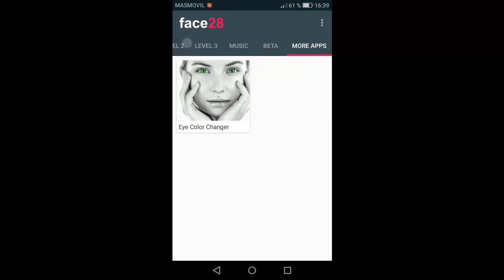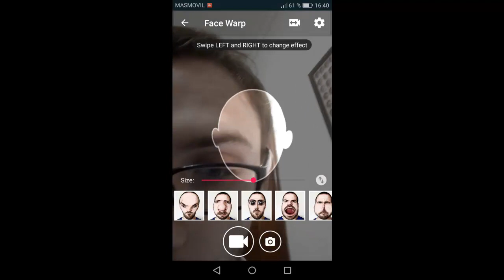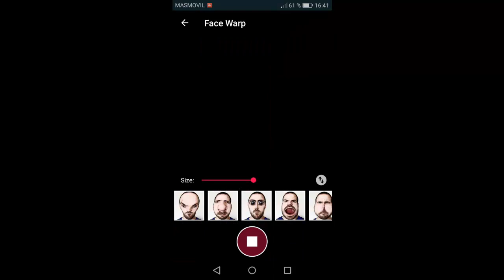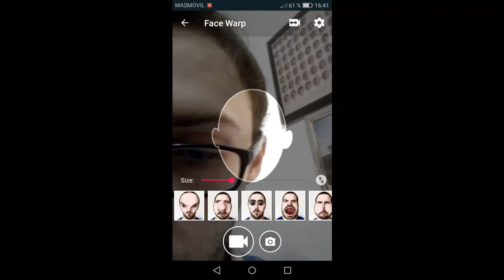Aplicación de poner tu cara con efectos y mezclada con otras caras para android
En este vídeo os enseño otra aplicación.